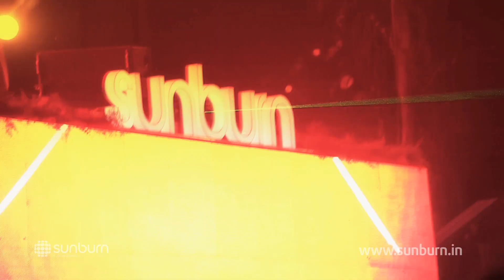Sunburn Noida 2013 Promo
The second edition of SUNBURN NOIDA kicks off of OCT 6 with Dash Berlin, Nervo, Porter Robinson, Rank1, Shogun, Anish Sood x Lost Stories, Dualist Inquiry, NDS & Blue and Vipul.